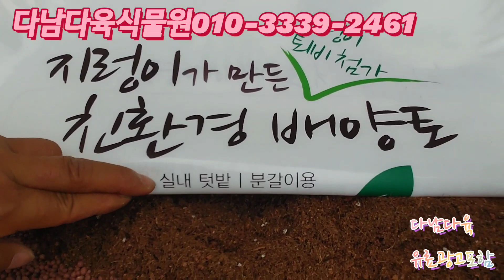서인경화분/나만의개성연출 다남다육식물원010-3339-2461